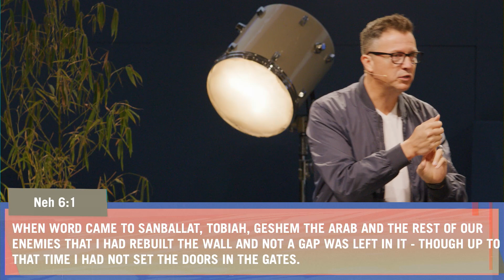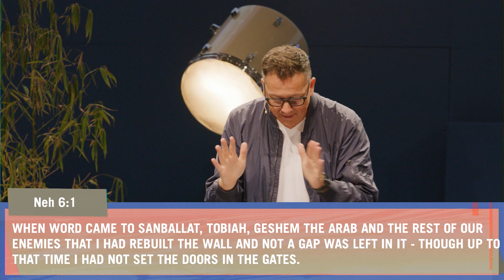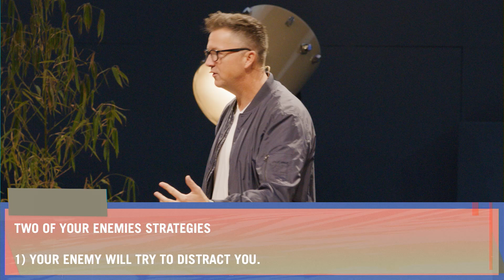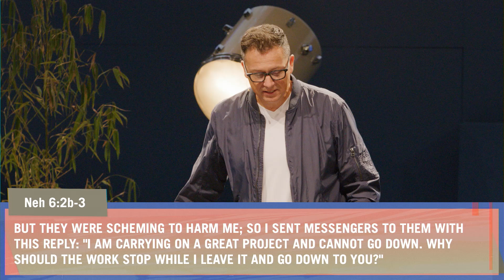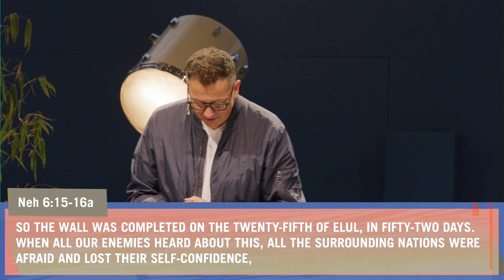Finishing Strong | Homecoming: Week 4 | GT Church | Andy Moore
We are doing a study on the book of Nehemiah found in the Old Testament. This week, Ps. Andy covers chapter 6 of Nehemiah.